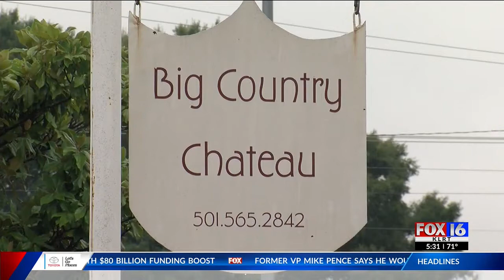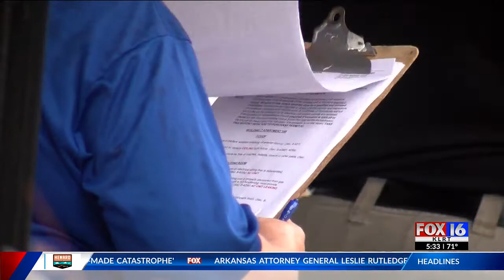Attorney General files lawsuit against Big Country Chateau; city crews conduct second inspection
Attorney General Leslie Rutledge announced Wednesday that her office has filed a lawsuit against Big Country Chateau and its parent company Apex. The apartment complex has been the source of controversy since residents were notified last month that water services would be shut off.